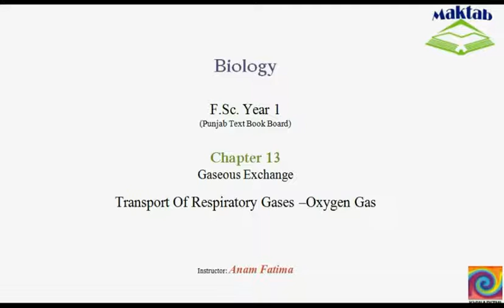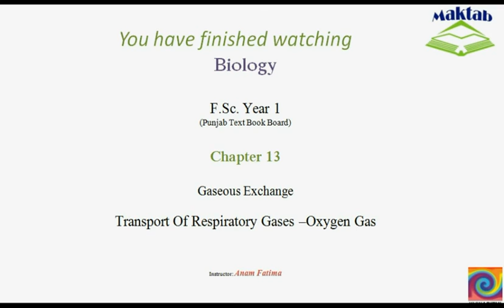FSc Biology Book1, CH 13, LEC 10: Transport of Respiratory Gases-Oxygen Gas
The Video lecture from Gaseous Exchange (F.Sc. First Year Biology) covers the Transport of respiratory gases i.e. Oxygen and Carbon dioxide. It discusses how haemoglobin combines with oxygen and carbon dioxide to form oxyhaemoglobin and carboxyhemoglobin molecule.  It also discusses various factors which affect the capacity of haemoglobin to combine with respiratory gases. Find more e-learning material and educational video lectures in Urdu at maktab.pk. These videos are free to use for promotional and commercial purpose by keeping the credits to Maktab.